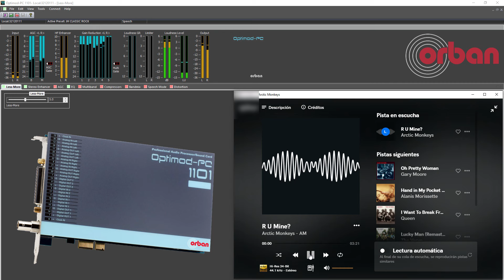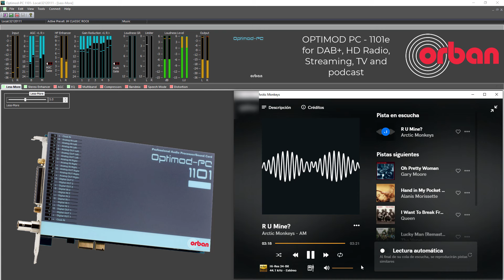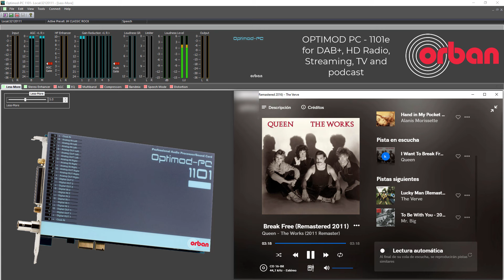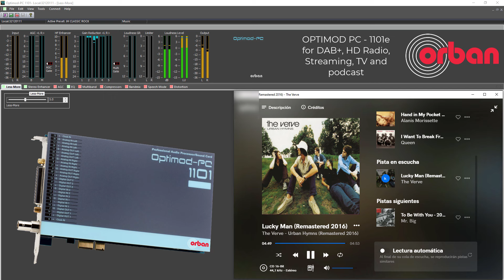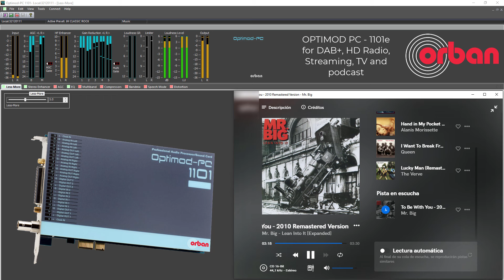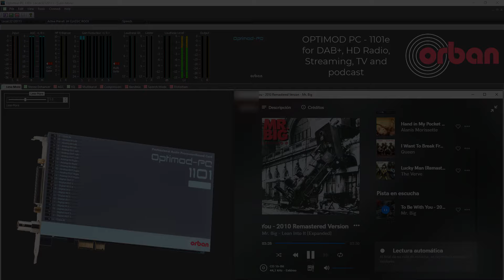Preset 🎸JH CLASSIC ROCK 🎸OPTIMOD PC-1101e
Preset designed by Ing. Juan Hernández.